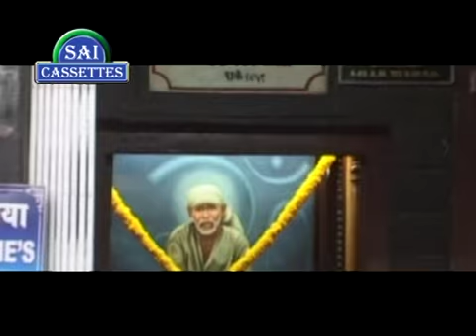Karke Shirdi Mein Shirdi Sai Baba Hindi Bhajan 2011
Karke Shirdi Mein a biggest Devotional hit from Sai Special Album - Aana Sai Dham Singer of This Spiritual Track - Rahul Srivastav & Music By - Rahul Srivastav. Penned by (Lyricist) - Saroj Anjana. Aana Sai Dham has been rated as one of the biggest and rare devotional hits in Thebhaktisagar. The track Karke Shirdi Mein has broken all records across platforms & has helped in giving hindi religious music greater heightes. It is being sung by the one of the famous singers Rahul Srivastav.